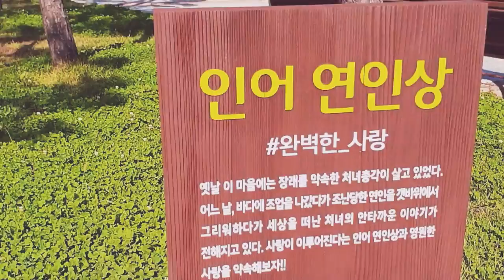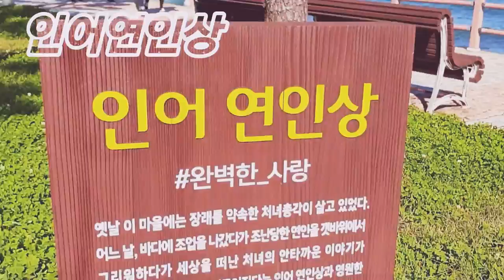설악해맞이공원♡ 속초여행추천코스Seorak Sunrise Park